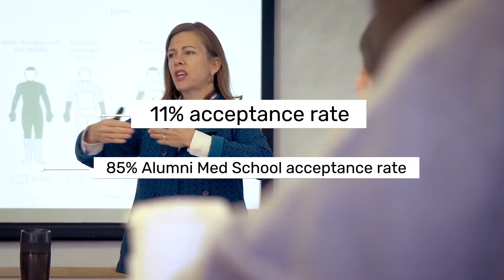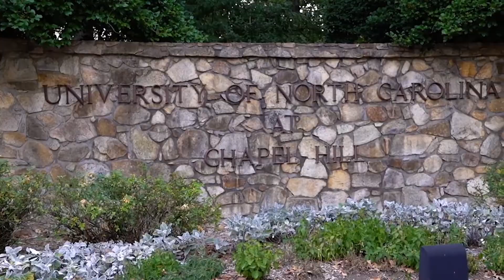The BEST Colleges for Pre-Med Students | College Guide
Are you looking for the best university to help you pursue your medical dreams? Whether you're in high school and just starting to research your options, or you're an adult looking to switch careers, we’ve got you covered.

We’ve compiled a list of the top schools for pre-med students, focusing on academic excellence, research opportunities, and the best career outcomes.

So get ready to take your medical career to the next level as we list out the best schools!

✍️ For a custom worksheet to help you track and win scholarships, check out

SIGN UP FOR BOLD.ORG (Gain access to MILLIONS of $$$'s in EXCLUSIVE scholarships)